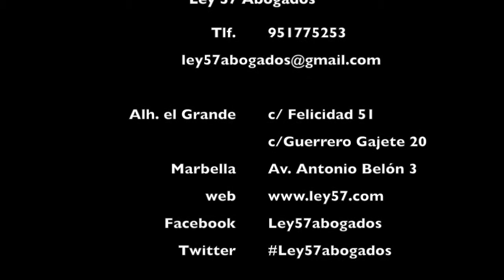Bancos, promotoras y responsabilidad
En compras de pisos sobre plano, la Ley 57/1968, de 27 de Julio, obliga a los bancos a exigir a los promotores garantías de devolución del dinero si las viviendas no se terminan. Si compraste un piso que no te dieron, y no te devolvieron el dinero, este video te interesa.